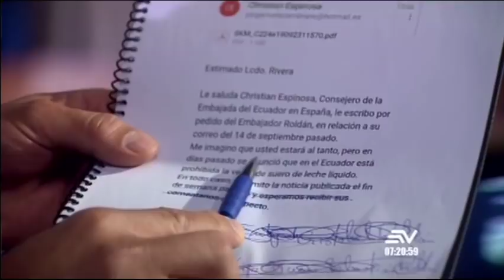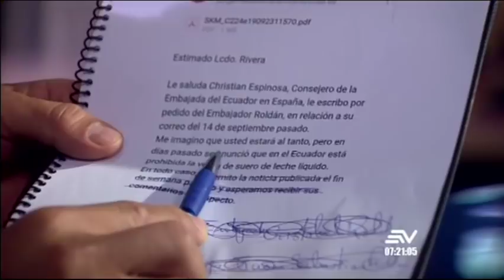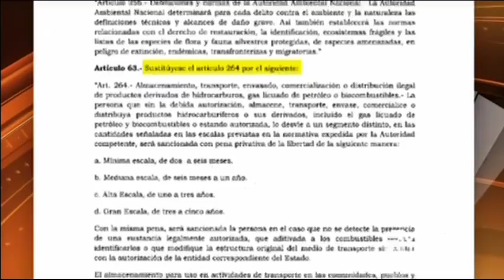Contacto Directo 1/octubre/2019